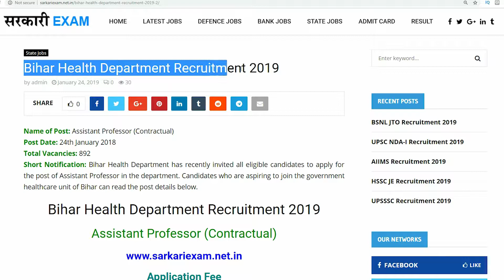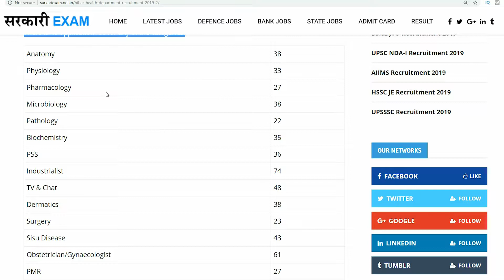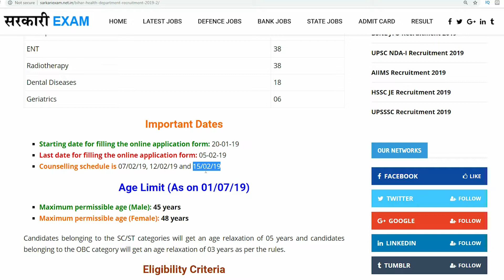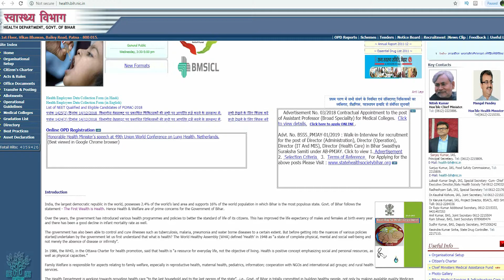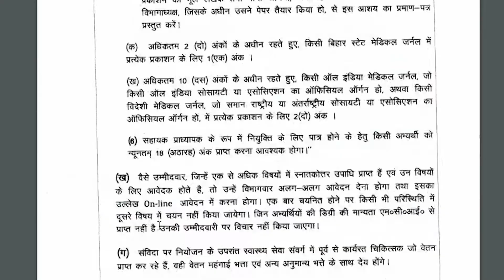स्वस्थ विभाग बिहार भर्ती 2019 || Health Department Jobs in Bihar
स्वास्थ्य विभाग बिहार भर्ती 2019,
स्वास्थ्य विभाग बिहार भर्ती,
बिहार स्वास्थ्य विभाग,
स्वास्थ्य विभाग patna, bihar,
पैरामेडिकल में बिहार के स्वास्थ्य विभाग रिक्ति,
स्वास्थ्य विभाग बिहार वचनस्य 2019
आवंटन बिहार स्वास्थ्य विभाग,
स्वास्थ्य विभाग वैकेंसी 2019

sarkari exam, sarkari exam details in hindi,sarkariexam,sarkariexam.net.in,sarkari result,
sarkariresult,sarkari result update, sarkari result news,sarkari result jankari, sarkari result jankari in hindi,sarkari job, sarkari naukri,latest govt jobs,latest sarkari naukri